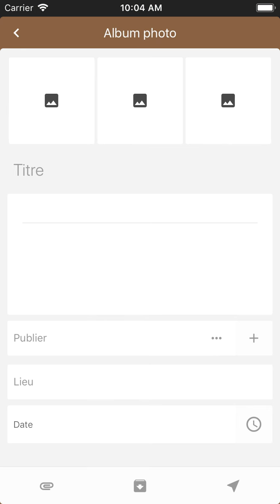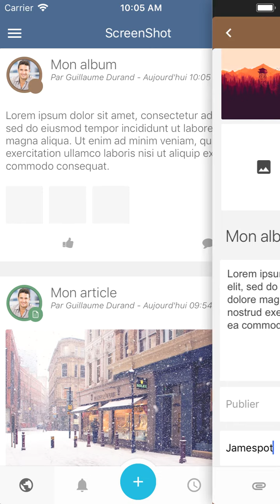Publier un album photo sur l'application mobile Jamespot